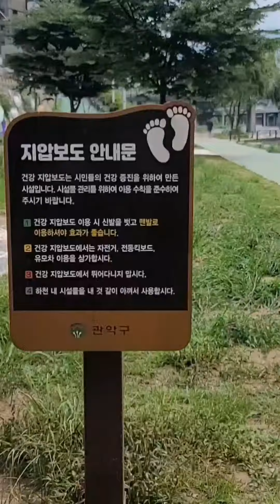여름엔 여기어때! 별빛내린천⛰ [관악구 SNS 서포터스]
산책코스로 좋은,
볼거리로 가득한!
서울 관악구 신림역에 위치한
별빛내린천에서 즐거운 산책 즐겨보세요 ~
몸도 마음도 건강한 여름을 보낼 수 있을 거에요💙
[관악구 SNS 서포터스 정민두 님의 영상입니다]